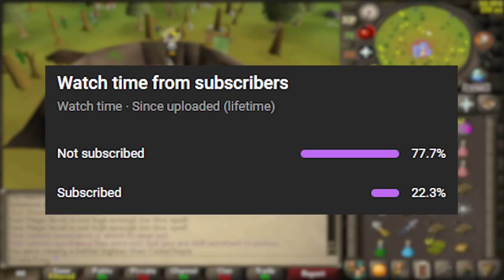This Is How I Turned a Dragon Dagger Into 1000M GP in 1 Week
I have a DDS and I want to make this into 1 billion GP within 7 days only using the wilderness!